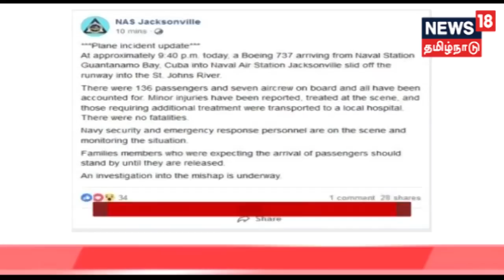கட்டுப்பாட்டை இழந்ததால் ஆற்றுக்குள் விழுந்த விமானம் | அதிர்ஷ்டவசமாக உயிர் தப்பிய 136 பயணிகள்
அமெரிக்காவின் புளோரிடா ஆற்றில் போயிங் விமானம் விழுந்ததில் 136 பயணிகள் காயம் ஏதும் இன்றி உயிர் தப்பினர்